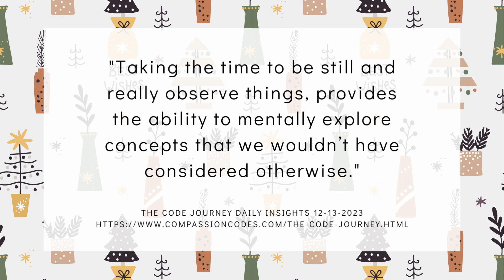Daily Insights 12-13-2023